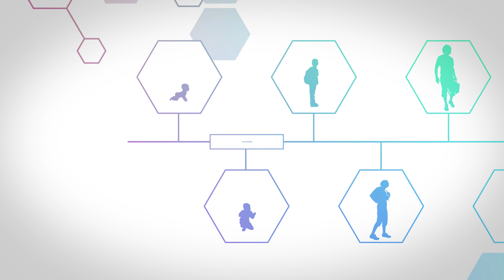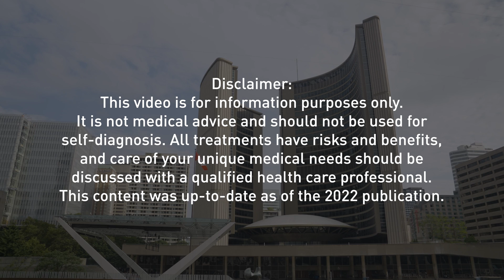Childhood Atopic Dermatitis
Having atopic dermatitis (AD) isn’t easy, and it can be especially challenging for younger children and their parents to navigate. ESC asked Pediatrician and Dermatologist Dr. Marissa Joseph of Toronto all about childhood AD.

See more videos in this series!

» Connect with the Eczema Society of Canada! 🔗
📧 Newsletter  (where you'll receive the latest news and information about eczema related topics) -